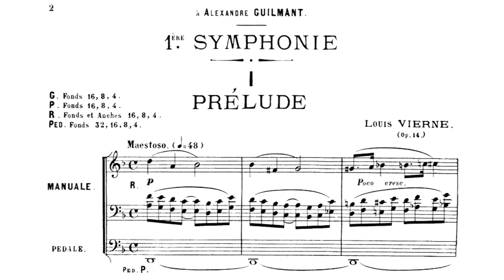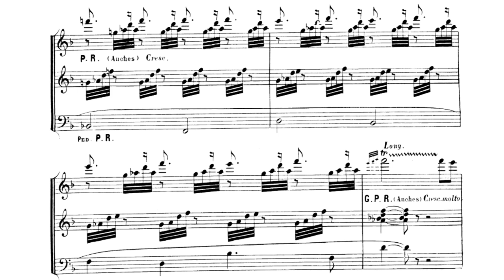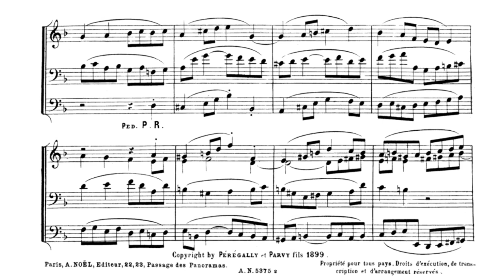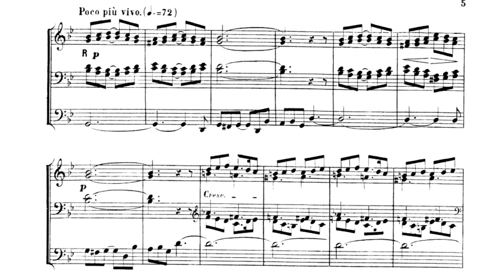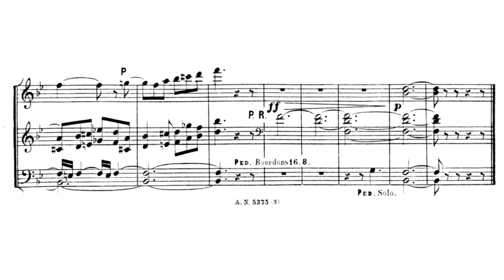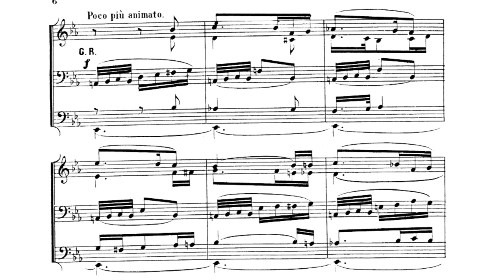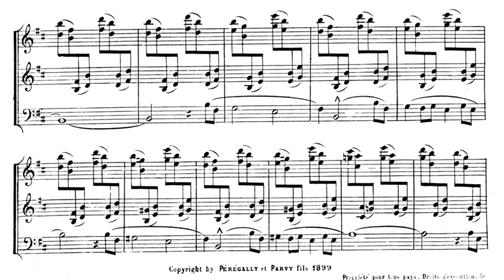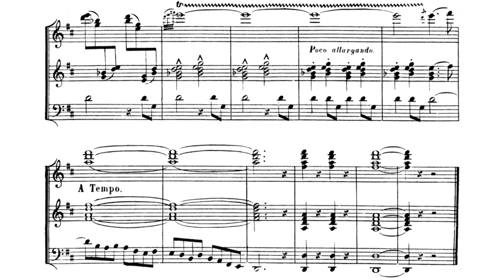Louis Vierne - Symphonie No.1, Op.14 (Score Video)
To thank everyone for 400 subscribers I have made a score video of Louis Vierne’s Symphony No. 1 in D minor (Op. 14), played by Pierre Labric on the Cavaillé-Coll organ at Saint-Sernin in Toulouse.

0:00 - Prélude
7:38 - Fugue
13:28 - Pastorale
20:42 - Allegro Vivace
24:50 - Andante
31:35 - Final